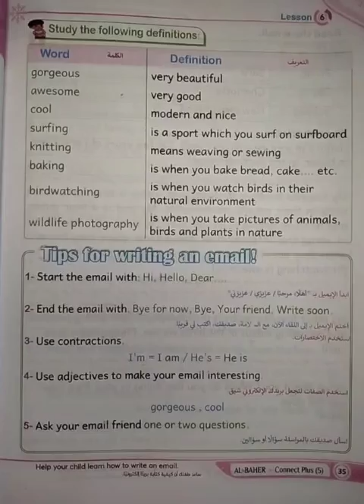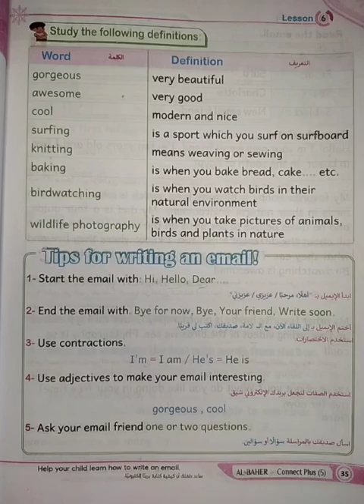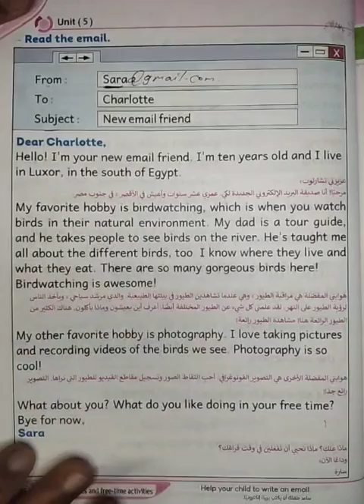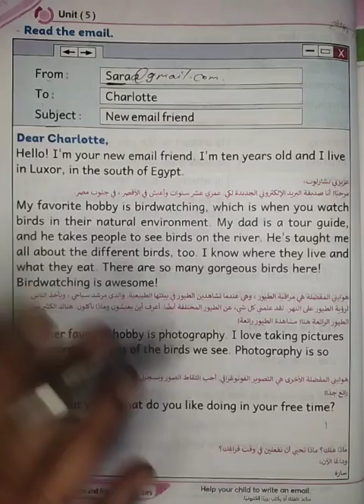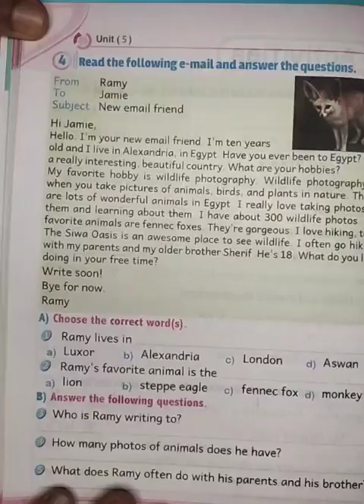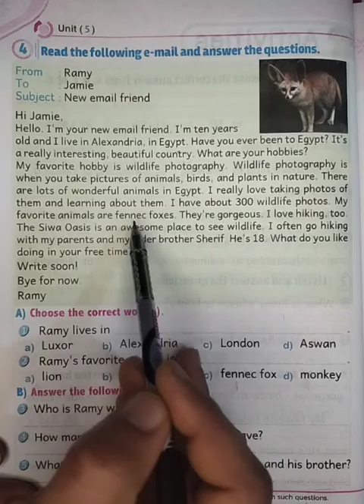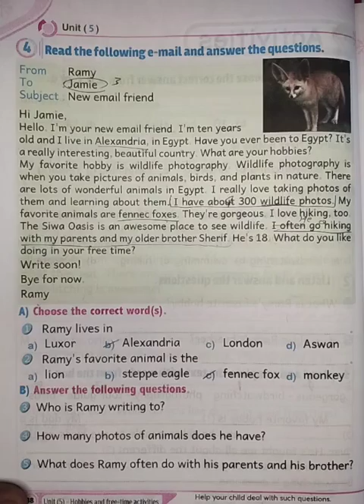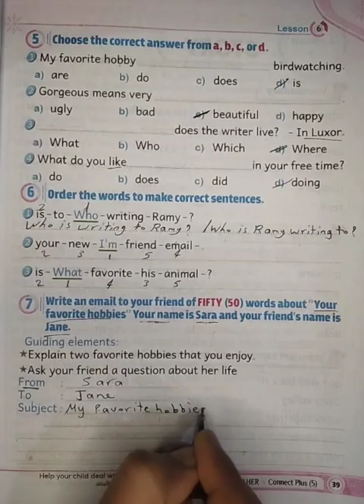كونكت بلس 5 الوحده الخامسه الدرس السادس _ Connect plus 5 unit 5 lesson 6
كونكت بلس خامسه ابتدائي 2023
connect plus 5
كونكت بلس 5 يونت 5 ليسون 2
Connect plus 5 unit 5
connect plus five
شرح منهج كونكت بلس
connect plus 5 unit 1
كونكت بلس 5 انجليزي بالعربي
connect plus 5 unit 5 lesson 2
كونكت بلس 5 يونت 5 ليسون 1
كونكت بلس خامسه الوحده الخامسه الدرس السادس
انجليزي بالعربي شريف اشرف
مستر شريف اشرف
Connect plus 5 unit 5 lesson 6
شرح كونكت بلس 5